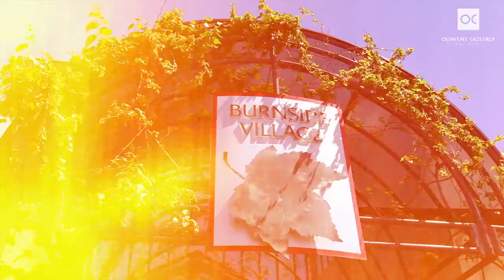2C Stafford Grove, Heathpool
2C Stafford Grove, Heathpool

Come inside to appreciate this modern, two storey, architecturally designed double brick home with sandstone exteriors & generous accommodation, including master bedroom suite on the ground floor & room for family/guests/grandchildren upstairs.

NATHAN CASSERLY
Ouwens Casserly Real Estate
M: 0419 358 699